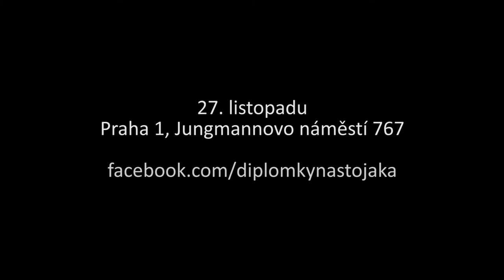Diplomky na stojáka: Medailonek Jany Králové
Jana Králová - Univerzita Jana Evangelisty Purkyně

(VEŘEJNÝ) PROSTOR SOCIÁLNÍHO VYLOUČENÍ

Předmětem práce je prostorová stránka fenoménu sociální exkluze nahlížená z perspektivy teorie sociálního řádu. Prostorové vyloučení je testováno na příkladu sociálně odloučené lokality Horní Maršov v Krupce u Teplic, jejíž veřejný prostor je v současnosti nebezpečně regulován diskutabilní vyhláškou.